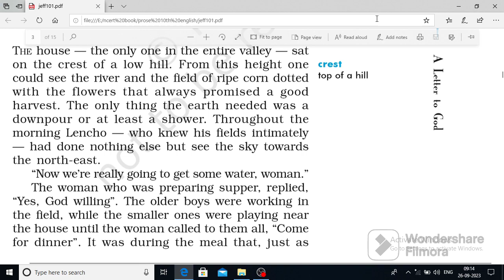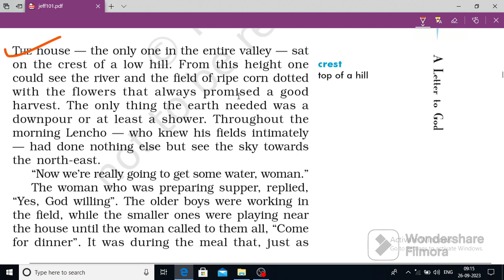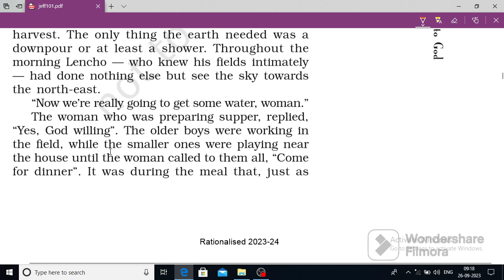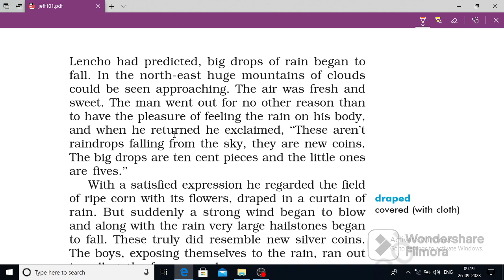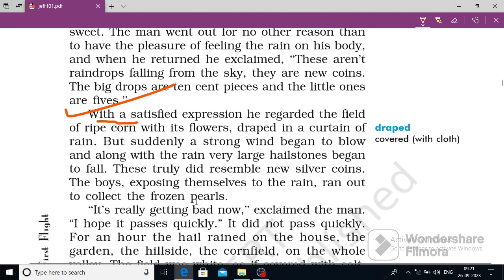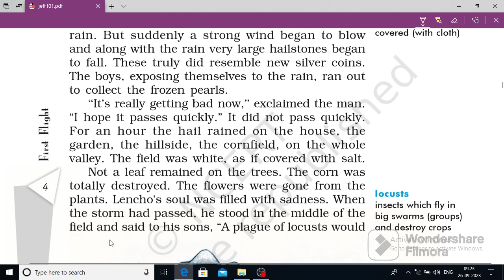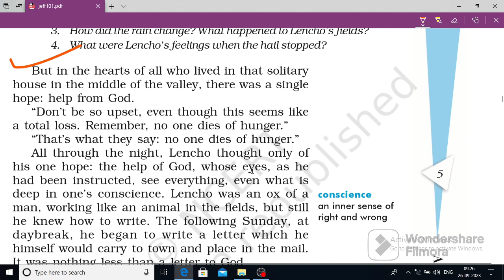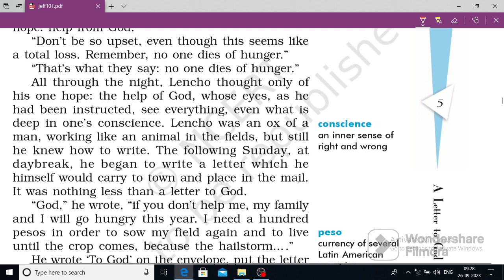A letter to god class 10 in english | a letter to god class 10 in hindi | class 10 english chapter 1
A letter to God full Explain in hindi || A letter to God || lancho full Explain || lancho answer

a letter to god class 10 in english animation
Lencho class 10 question answer